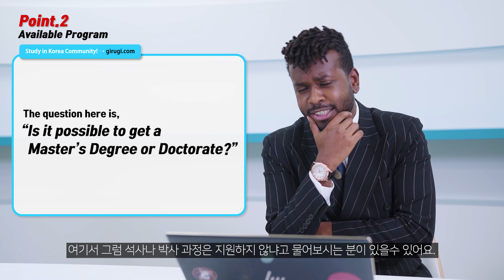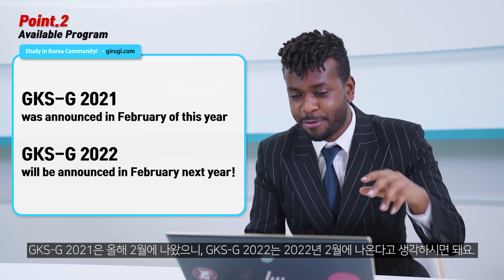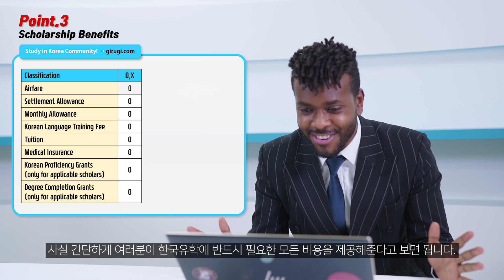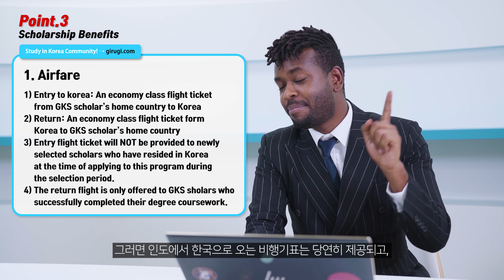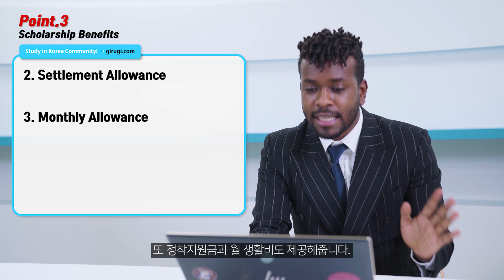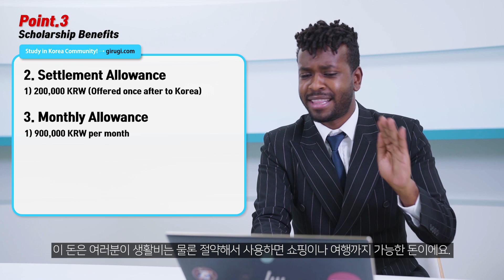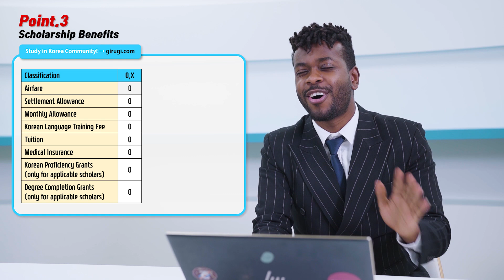👨‍🎓GKS-U 2022👩‍🎓 How to Study in Korea with Full Scholarship Including Living Expenses!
👩🎓 Study in Korea Community! 📗📘📙📚

GKS 2022 How to apply for 2022 GKS-undergraduate?
korean government scholarship gks 2020

Hello everyone! This is Moses the one who helps you if you are interested in studying in Korea!
Are you interested in studying abroad?
Or are you preparing to go to Korea in a university particularly?
We have good news for those of you who have such dream or plan.
The opportunity for you to attend a university in Korea with full scholarships will come next month.

Have you ever heard of GKS or KGSP?
You may have found this video by searching for this scholarship,
Or maybe you just clicked because of the title and thumbnail.
And the announcement of the GKS 2022 Scholarship Program, which provides full scholarship opportunities
It comes out next September so be ready.